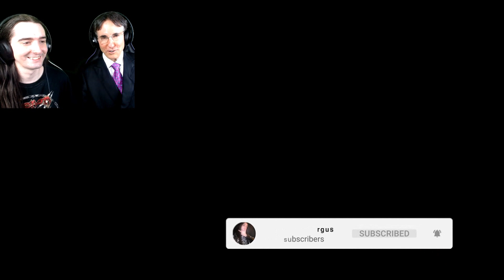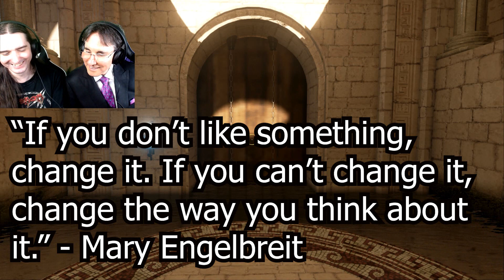Pneuma: Breath Of Life - Part 1 - Anthropomorphic Mindless Self Indulgence With Dr. John Demartini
"If you don't like something, change it. If you can't change it, change the way you think about it." - Mary Engelbreit

Pneuma: Breath of Life is an enthralling first person puzzler putting gamers’ minds to the test in a visually stunning world using the power of Unreal Engine 4. Pneuma provides players with a sense of awe and a relentless determination to solve every puzzle and progress through a narrated story of self-discovery, exploring the fundamental nature of being. This is the first person puzzler of 2015 which is designed to force players think outside the box and explore beyond what they know as reality.

Play as a god, ‘Pneuma’, and listen to his comical self-obsessed inner monologue whilst he takes you on a journey exploring and traversing his puzzling world in a story that can only be told through the interactive medium of video games. Rack your brain and progress through a series of environmental challenges that require perception, observation, and lateral thinking skills to succeed. Lift bridges, rotate platforms and move entire buildings all with the power of your mind. This game isn't about your skill with a controller, it's about how you perceive and analyze situations.

Push your brain to its limits in this exciting new first person puzzler as Pneuma contemplates the nature of reality and you explore the ontological mystery of the Breath of Life.

Manipulate unique lateral thinking puzzles based on perception, observation, and attention to detail.

Become immersed in Pneuma’s story and witness the genesis of the universe as he wrestles with the nature of reality. Pneuma's story is one that can only be told through the interactive medium of video games.

Unleash the power of Unreal Engine 4 and physically based rendering inside a world that constructs around you.

Pneuma: Breath of Life forces you to think outside the box through a narrated story of self-discovery, whilst exploring the ontological mystery of the breath of life. Features award winning voice actor 'Jay Britton' as Pneuma.